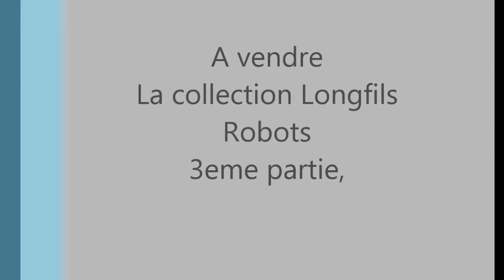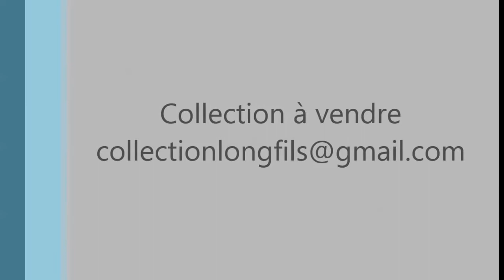Outils anciens à vendre 03 Collection vendu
Collection Longfils N° 3 sur 5